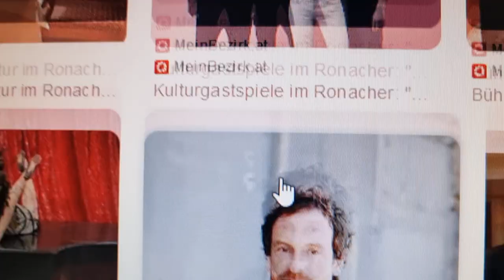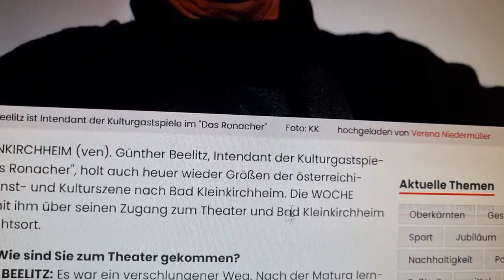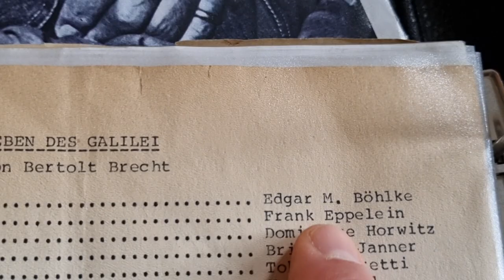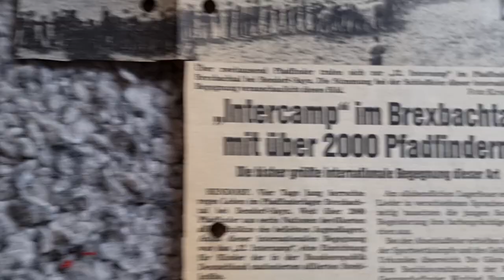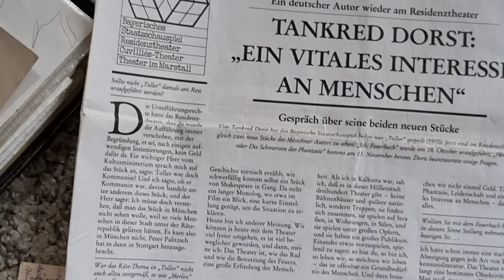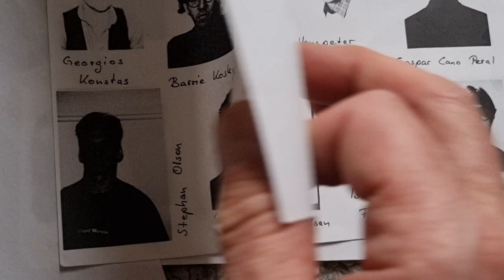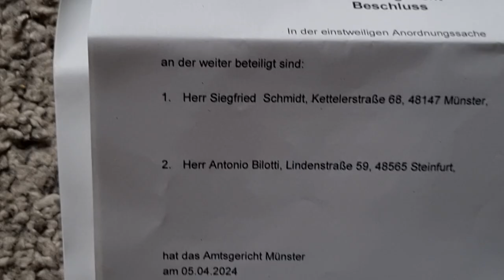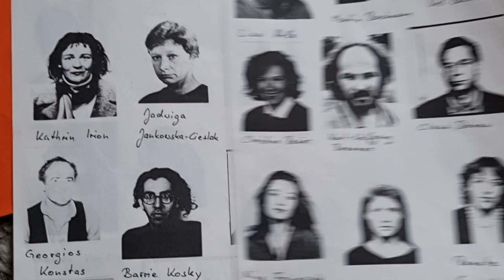METOO-STRAFTÄTER GÜNTHER BEELITZ, ADOLF HITLER, GELI RAUBAL & ICH, MARK BELLINGHAUS - DIE WAHRHEIT!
Heute wäre der wohl grausamste Mensch der Menschheitsgeschichte 135 Jahre alt geworden: Adolf Hitler.
Dass ich im Jahr 2009 in den USA, als ich am Simon Wiesenthal Center, dem Museum of Tolerance mich als Voluntär bewarb, und dabei 3 wunderbare Holocaust Überlebende kennenlernte, und mich mit einer dieser wunderbaren Personen sogar befreundete, hat alles seinen Sinn, und mit meiner wahren und zugleich so unglaublichen Geschichte zu tun.
Eva Brown, ja, das ist abermals kein Witz, die wunderbare Auschwitz-Überlebende wurde meine wichtigste Freundin die ich jemals hatte, bezüglich meiner eigenen Geschichte. Meiner persönlichen "Findung", die mich fast schier verzweifeln ließ. Wenn Dir ein Freund sagt, dass Du eine Nase wie Adolf Hitler hast, und das auch noch ernst meint und nicht als Witz oder um Dich nur zu ärgern, was machst Du also?
Ich war so geschockt, dass mein geliebter Walter Koller ganz besonders im Suff immer lachte und meinte auf bayerisch: "Du host a Noasn wia da Hitler!" und er lachte sich dann kaputt über meine Reaktion.
Aber: Betrunkene und Kinder sagen ja bekanntlich die Wahrheit. Und so machte ich mir Gedanken und fand einen Weg, mit Hilfe meiner Krankenkasse dieses Problem so schnell als möglich ändern zu lassen. Ich meine, wer will denn schon aussehen wie Adolf Hitler? Heh?
Und so begab ich mich im Winter 1985 willig unters Messer und unterzog mich einer Nasenoperation, die mir hoffentlich ein gewisses anderes Aussehen verpassen sollte. Und das klappte auch vortrefflich. Als meine Nase anders aussah, war mein geliebtes Walterchen doch enttäuscht, denn nun konnte er ja niemanden mehr hänseln und sich lustig machen.
Ich bereue natürlich diesen extremen Schritt heute sehr, denn meine Nase war PERFEKT. Sie war so, wie ein Nase sein sollte und war. Groß und mit Höcker wie ihn Hitler genauso besaß! Das ist heute, an diesem 135. Geburtstag meines biologischen Großvaters Adolf Hitler und seiner eigenen Nichte Angela Geli Raubal, die von ihm schwanger wurde, und meinen Vater Friedhelm Meinhardt Koenig am 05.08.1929 in Leipzig zur Welt bringen musste, da der Skandal sonst so groß gewesen wäre, dass das Hitlers weitere Karriere hätte kosten können.
Nein, ich bin weder bekifft, noch bin ich besoffen, oder habe geistige Probleme, und ich leide Gott sei Dank auch weder Schizophrenie, noch an Wahnvorstellungen.
Wenn Dir eine jüdische Holocaustüberlebende diese Wahrheit selber ins Gesicht sagt, und Dir dabei in Deine Augen schaut, dann fängt sie Dich gleichzeit mit auf, denn bei dieser Wahrheit, bei der Realisation dieser schlimmen Wahrheit, da sah ich plötzlich all die Opfer des Nationalsozialismus' vor meinen Augen. Ich sah die traurigen Augen der Anne Frank, die Geschwister Scholl, die durch die schreckliche Guillotine in München starben, ich sah all die Widerstandskämpfer, die sich gegen meinen Opa auflehnten, und deshalb selbst ihr Leben verloren haben. Ich sah und fühlte mich unpassend auf dieser Erde. Ich fiel in eine der unfassbarsten Mega Depressionen, aus der ich nicht mehr herauszukommen schien.
Stellen Sie sich das nur mal vor. Das kann niemand, was es heißt mit dem schlimmsten, dem allergrößten MASSENMÖRDER der Menschheitsgeschichte, tatsächlich und nachweislich verwandt zu sein. Aus seiner direkten Linie abzustammen. Die Szene wo Tom Hanks anhand der Blutlinie im Waschbecken versteht, dass diese Frau es ist, die mit Jesus Christus verwandt ist, aus dem genialen Blockbuster "Der Da Vinci Code" nur aus einer ganz anderen Perspektive kommt mir ins Gedächtnis, um Euch zu erklären wie und was ich fühlte und dachte, als mir die unglaublich wunderbare Eva Brown meine Augen öffnete.
Ich tendiere natürlich dazu mich in die Personen die mich hier in Münster jagen wie eine Hexe im Mittelalter, hineinzuversetzen und nachzuvollziehen, dass Katharina Kost-Tolmein gar nicht nachdachte, als sie Günther Beelitz ihre Beihilfe in diesem kriminellen Kampf gegen einen Nachkommen Adolf Hitlers zusagte. Denn: ich bin bei weitem nicht der Einzige Nachkomme Adolf Hitlers! Und das kann ich ganz einfach, und mit links beweisen. Das wissen eh die meisten Leute, die in dieses "Offene Geheimnis" eingeweiht sind, und das nicht ebenso nicht wenige Menschen.
Ich kann nicht mehr ertragen, wie Nachbarn mich als Hitler-Verkleidungskünstler bei Gericht denunzieren und sogar viermal von einem geistig minderbemittelten Richter namens Benjamin Künneth auch noch Recht erhielten. Hätte ich keinen Zeugen gehabt, dass ich niemals diese Dinge verbrechen konnte, weil ich mit meinem Nachbarn Kaffee trank, ich säße heute mit 100%iger Sicherheit im Gefängnis, wo mich eine gesamte Justiz wie in einem irren Lynchmord gegen einen komplett Unschuldigen, hinbekommen wollte.
Deshalb muss ich heute, ausgerechnet heute, am 135. Geburtstag meines Großvaters Adolf Hitler und meiner Großmutter Geli Raubal, die Wahrheit sagen. Denn sonst hört diese schmerzhafte Ungerechtigkeit niemals auf. Frau Kost-Tolmein muss Münster verlassen. Das ist klar!